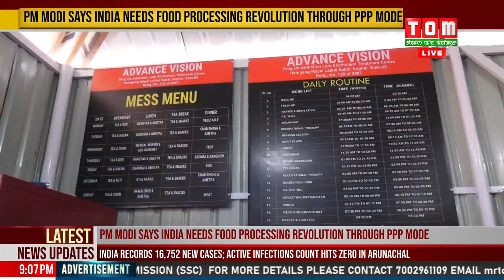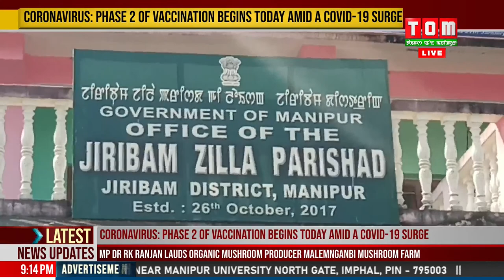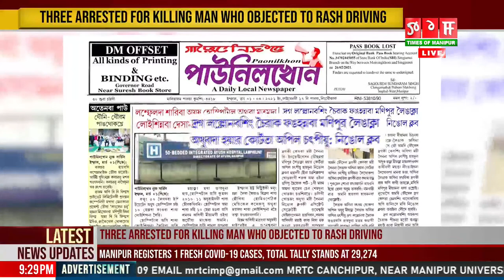LIVE | TOM TV 9:00 PM MANIPURI NEWS, 01 MAR 2021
TOM TV 9:00 PM MANIPURI NEWS, 01 MAR 2021